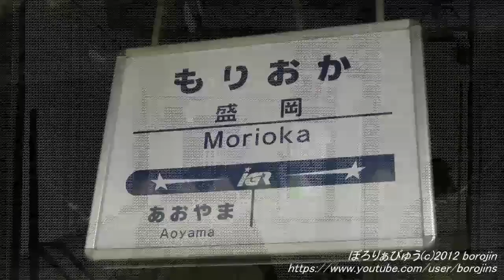快速八幡平05（好摩→盛岡～front window view）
TIME LINE
→00:26 普通いわて沼宮内行交換
→06:50 普通大館行すれ違い
→14:27 巣子駅
→25:50 三線合流（盛岡）
好摩駅でいわて銀河鉄道線へ入るため、対向普通沼宮内行の入線を待って出発します。
さすがに幹線の東北本線が前身であっただけに、高規格の軌道に架線設備。すれ違う列車が2両編成ってあたりが持余し気味に感じてしまいます。
松川橋りょうを渡り、渋民では対向普通大館行とすれ違い。キハ110系が異端児に見える区間でもあります。
滝沢の手前で南部主幹線水路をくぐり、前面が開ければ移管後に新設された巣子。上下線ホームに高低差があるのが特徴的。厨川手前では東北新幹線がトンネルを抜け、右に並走するようになります。
青山で東北新幹線をくぐるとしばらくして秋田新幹線をくぐり、左から山田線、右から田沢湖線と合流。いわて銀河鉄道線ホームに入線します。
花輪線からの乗入及び山田線の列車は、盛岡駅でいわて銀河鉄道線ホームへ入るので在来線を乗り継ぐ場合注意しましょう。